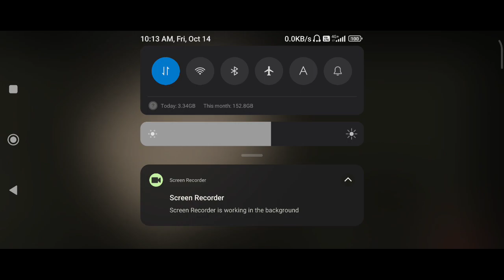Company of heros // Falaise Pocket // The Exodus Begins // Mission 3